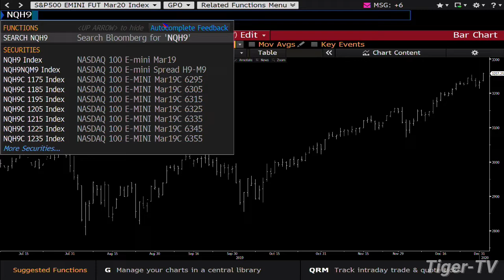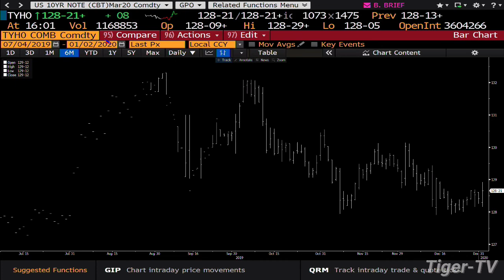January 2nd, 4PM Market Update on TFNN - 2020